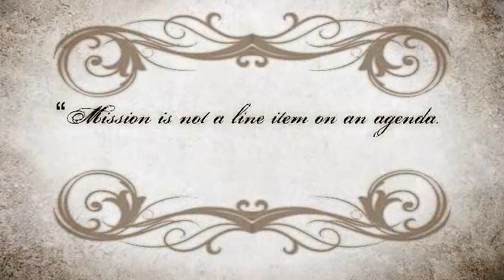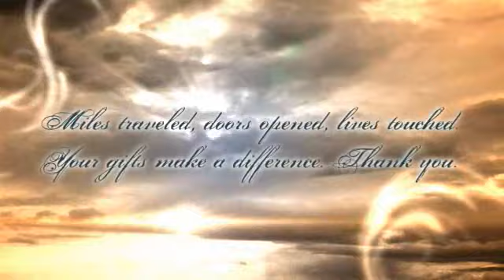Centennial Gala Video